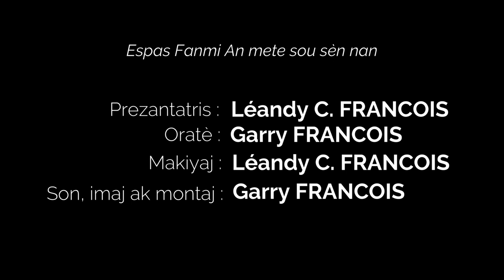Tout savoir sur la Jalousie (Créole)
La video " Tout savoir sur la Jalousie (Créole) " fait partie d'une série d’enseignements titrée Pourquoi tant de séparations, avec l'objectif premier de mettre en évidence les principales raisons qui affectent le bon fonctionnement des relations amoureuses.

Cette vidéo met l'emphase sur la Jalousie, de plus ce sera en Créole, en vue d'etre accessible à plus d'un.

Il est important d'en parler car la Jalousie que certains considèrent comme une preuve d'amour, détruit bien des relations amoureuses, bien des familles. Car le partenaire jaloux pourrait certaines fois arrivé à un certain point où il n'est plus contrôlable et pose parfois des actions qui nuisent au bon fonctionnement de la relation.

C'est pourquoi cette vidéo aborde le sujet pour permettre aux gens qui se mettent en couple de ne plus minimiser son impact dans le couple et de se comporter en conséquence.

De plus, il y a une connexion étroite entre cet enseignement et plusieurs autres enseignements, voici la liste de ces enseignements:

Si vous souhaitez recevoir toutes les vidéos qui seront postées sur la chaine youtube, à commencer par celle-ci, " Tout savoir sur la Jalousie (Créole) ",  il serait mieux de vous abonner à EspasFanmiAn.